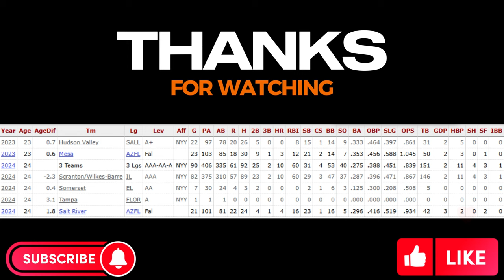CALEB DURBIN MILB HIGHLIGHTS!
Caleb Durbin is an Infielder who can play up the middle at 2B and SS, with the ability to also play 3B and has even had some games in LF.